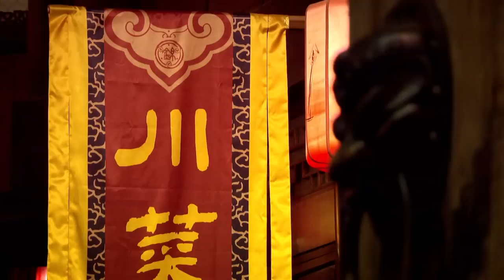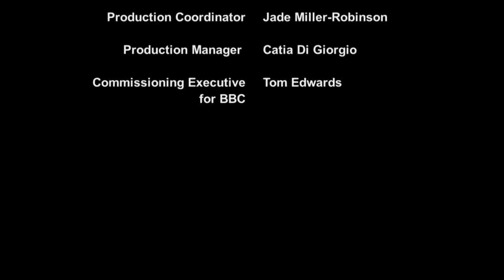BBC Exploring China A Culinary Adventure 2of4 (Documentary)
Ken Hom and Ching-He Huang cook their way across China in a visually rich culinary journey against the backdrop of ancient and modern Asia. Beyond a culinary odyssey, this will be an emotional homecoming, a cultural adventure, and an anthropological and historical road trip.

Ken and Ching travel over 5,000 miles across this vast sub-continent, taking in both the ancient and the modern. Over four episodes they explore contrasting destinations along China's most significant trade routes. Beginning in the vibrant capital of Beijing, they explore the city that China has presented to the west and the rural villages outside of Beijing.

After travelling through China's spicy Sichuan heartland, they explore the influence of minority cultures in Yunnan and the mystical northern city of Kashgar. And finally, in an emotional climax, Ken and Ching return to their ancestral homes to reveal the secrets of a Southern China we rarely see.

They explore the effects of sweeping modernisation in China's fastest growing city, Chengdu. It is the capital of Sichuan province, where the locals cling on to their identity through food. Here, in one of the culinary capitals of the country, they explore the complex spices that set Sichuan food apart and make it the most memorable of all Chinese cuisines. And in a desire to get under the skin of the city, they explore the back streets in search of the most authentic dishes and traditional snacks. They also visit homes and restaurants to banish the gloomy Sichuan climate with some hot and fiery cooking.